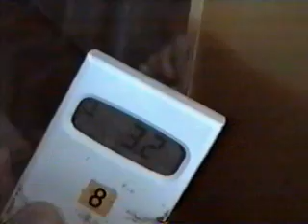Discflo Pumps | Pumping Pepsico Orange Juice Concentrate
This video demonstrates a @Discflopumps test run for @PepsiCo pumping viscous orange juice concentrate.